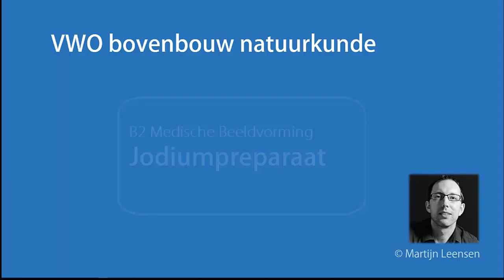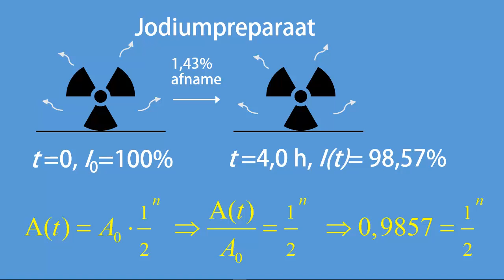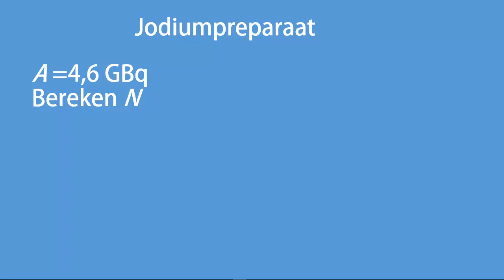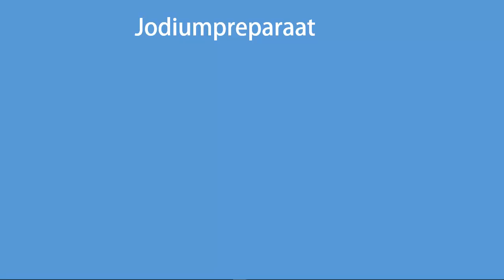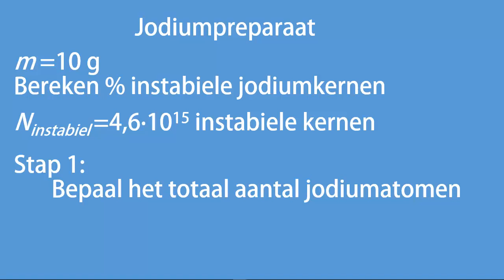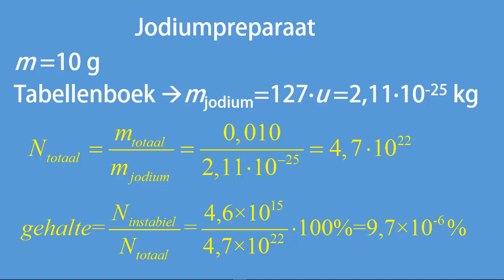Jodiumpreparaat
In deze video behandel ik een opgave waarin gerekend wordt aan de halveringstijd en activiteit van een radioactief preparaat (VWO5).